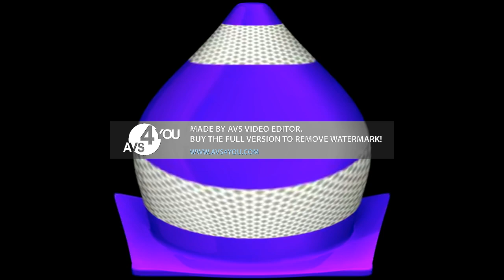VLC Logo Effects